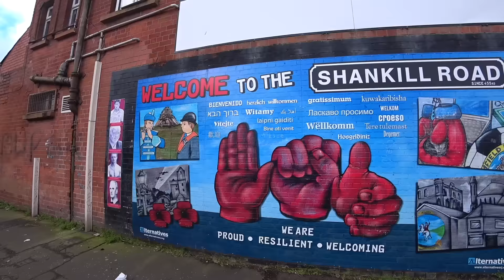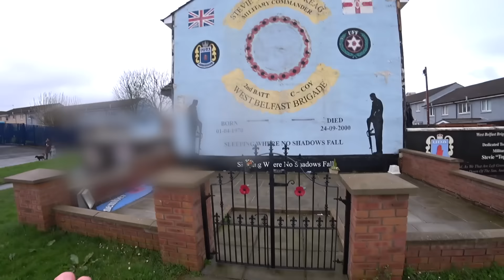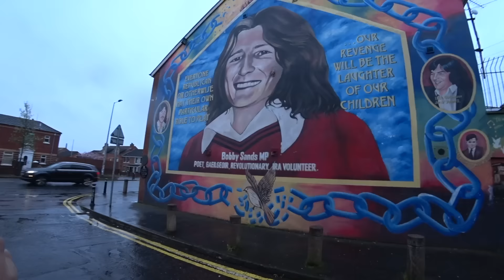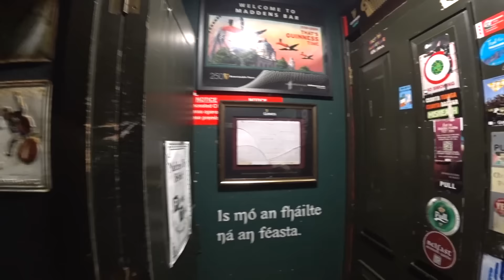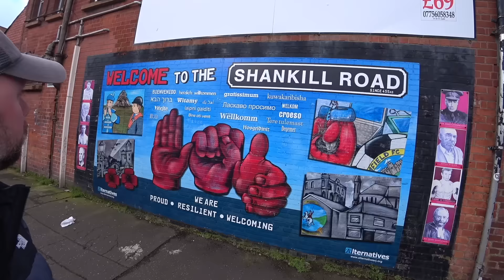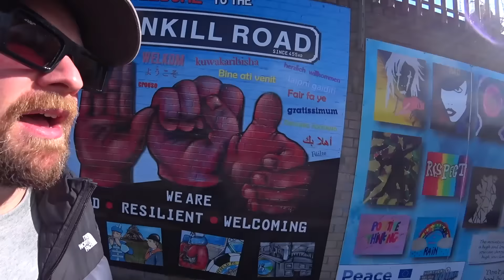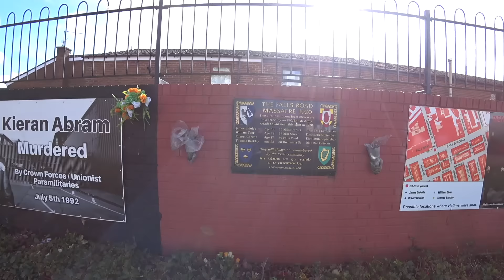Inside Belfast's Infamous Troubled Neighbourhoods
* For those asking for the info to the black cab company I used in this video, they are called CAB TOURS BELFAST. They are joint Catholic and Protestant owned and operated, and you can book with them

I have felt compelled to visit Belfast as I learn more about The Troubles, an ethno-nationalist conflict that was raged in Northern Ireland between the late 1960’s and 1998. I felt ignorant, because I was more educated about conflicts further afield in the world yet I understood relatively little of this situation on my doorstep. This is not a video that suggests any level of expertise on my behalf. It is simply a documentation of my visit to Belfast and the people I met. Those within neighbourhoods on both the Catholic and Protestant sides of the dividing peace walls were incredibly friendly and welcoming to me, despite the horrific past events. Join me as I learn from the locals of Belfast themselves about the troubles, and find out what life is like in these areas today in 2024.